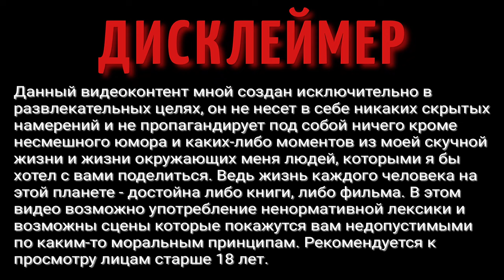ЗИМА | ЗАГАДОЧНАЯ ЗИМНЯЯ ПРОГУЛКА | ПРОГУЛКИ ЗИМОЙ | КОРМЛЮ УТОК | ВЛОГ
ВАША ПОМОЩЬ НА РАЗВИТИЕ КАНАЛА:
WebMoney (номер кошелька):
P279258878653